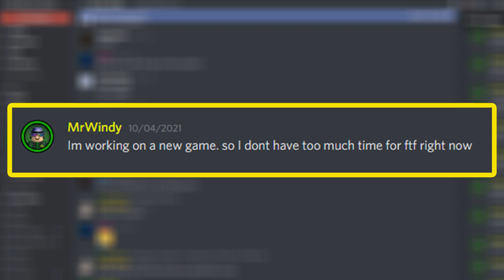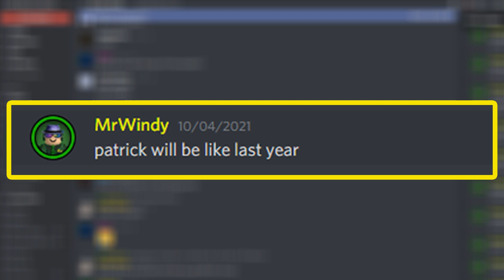MR WINDY ANSWERED QUESTIONS ABOUT THE UPDATE![FLee The Facility]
Hi guys today i'm here with news!